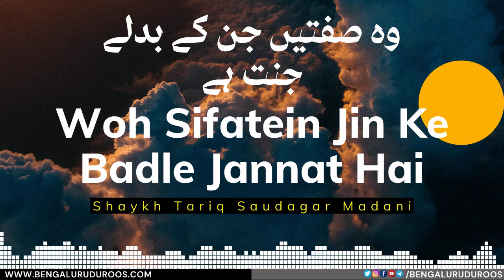Woh Sifatein Jin Ke Badle Jannat Hai | Shaykh Tariq Saudagar Madani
This clip is taken from the lecture:
Maafi Aur Darguzar Ki Ahmiyat

٠٠٠٠٠٠٠٠٠٠٠٠٠٠٠٠٠٠٠٠٠٠٠٠٠٠٠٠٠٠٠٠٠٠٠٠٠٠٠٠